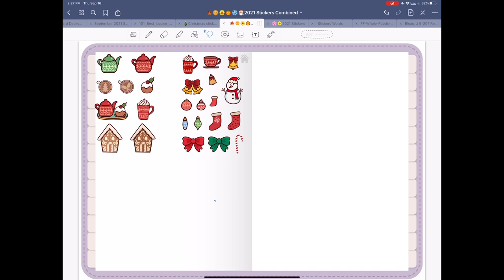Combining stickers into one notebook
🍁Hello Everybody!🍁

This week I made a short video showing how I am using the “create your own digital planner expansion” (link ⬇️) I use it stand alone and I organized pretty much all stickers I have so far. 99% of the stickers I have are from HappyDownloads

If you want to check the planners and the stickers from HappyDowonloads, just follow the links 👇below.

Here are the links for the products I am featuring in this short video:

Hyperlinked Digital Notebooks (they also have realistic and regular options)